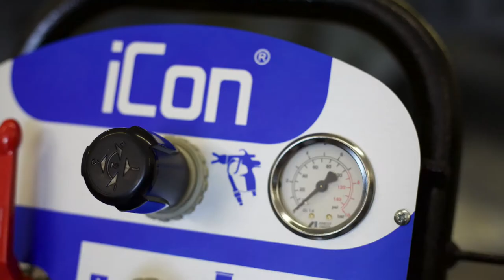iCon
Introducing the iCon multi-spray unit.